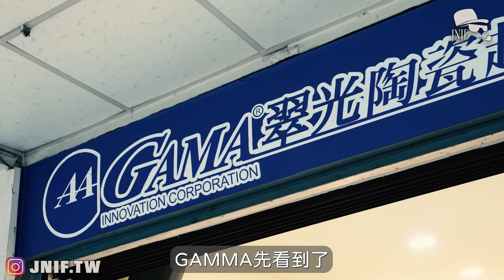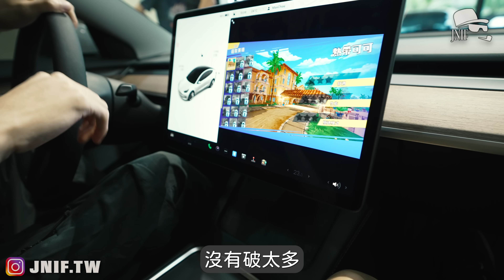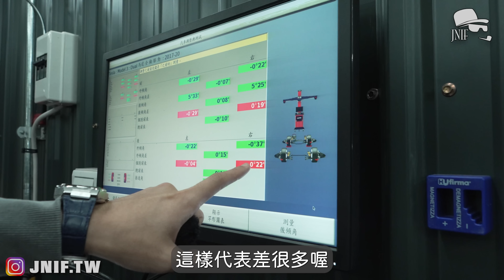原廠的定位這麼不準？傑恩新車開箱 Feat. 菲力克斯 、 凱威汽車 l 紳士痞子 x JNIF l 4K l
相信有在關注JN IG的人都有在猜想JN換了什麼車
甚至有人猜想是換特斯拉？
仔細看影片，答案在細節裡

🌟菲力克斯專業超跑隔熱紙
📍台北市南港區忠孝東路六段254號1樓
🌟取得報價與專屬諮詢

⭐️凱威汽車｜歡迎來電洽詢及預約
📍台北市內湖區南京東路六段366號

【由最專業的技師團隊為您做諮詢評估】
【客製化性能改裝】
輪胎鋁圈、碟盤卡鉗、進氣系統、避震器、排氣管、空力套件...等，精通各類汽車改裝保養維修。
【提升優化】：
電腦診斷、四輪定位、保養維修、引擎維修、冷氣系統

底盤套件、精品改裝、電腦診斷
輪胎鋁圈、四輪定位、保養維修

JN IG👉 jnif_jn
小紅IG👉jnif_xxred
子翔IG👉jnif_0

Youtube 紳士痞子 x JNIF /製作/商案/業配/演出
👉LINE：JNIFSTUDIO
👉WeChat：JNIFSTUDIO